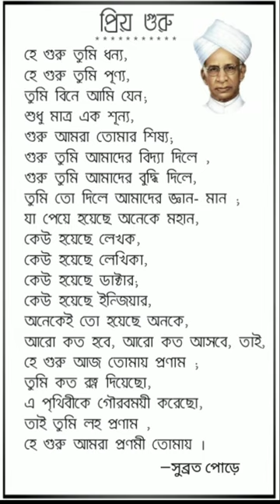Teacher's Day Poem | Trubuting to all Teacher's | Priyo Guru | প্রিয় গুরু | Written by | Subroto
Teacher's Day Special Poem | Written by | Subroto | New poem 2020

Wish you "HAPPY TEACHER'S DAY TO ALL MY DEAR RESPECTED TEACHER'S ". This is a teacher's day special poem written by me. I am trubuting this poem to all my respected teachers.

Poem Name : Priyo Guru.
Poem Name : প্রিয় গুরু ।
Writter : Subroto Pore.
Vocal : Subroto Pore.
Teacher's Day Special poem.

Thank you stay home stay safe...